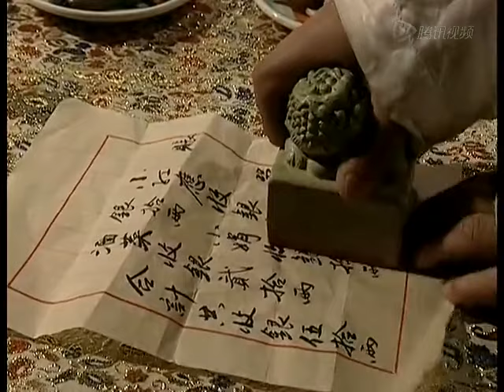【精選電視劇】傻王奪嫡 第22集：纨绔王爺張若昀表面裝瘋賣傻，暗中卻謀劃奪嫡，然而命定之人的出現亂了他所有